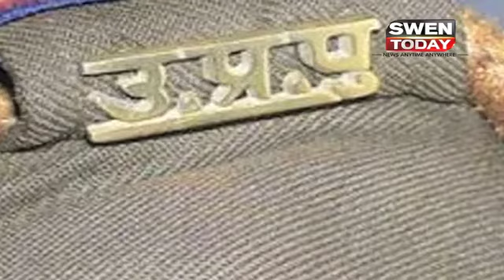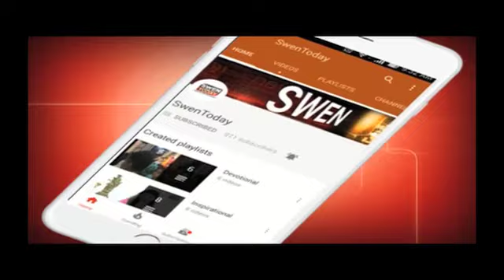Azam Khan और उनके बेटे को मिली जान से मारने की धमकी..कहा बस 24 घंटे है तेरे पास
Samajwadi Party leader Azam Khan and his son Abdullah Azam Khan have received death threats by an anonymous caller. Suar constituency legislator Abdullah has registered a complaint at Ganj police station in this regard.